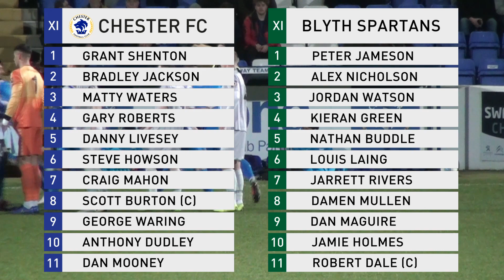MATCH HIGHLIGHTS: Chester 2-0 Blyth Spartans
All the action as the Blues move to within a point of the play-offs with an excellent victory over Blyth.

FILMED BY: NATV
COMMENTARY: Martin Young
EDITED BY: Albert Davies
GRAPHICS BY: Danny McNally